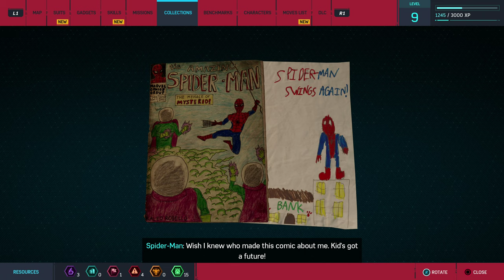Part 8, Spider-Man Gameplay (4k | PS4 Pro)